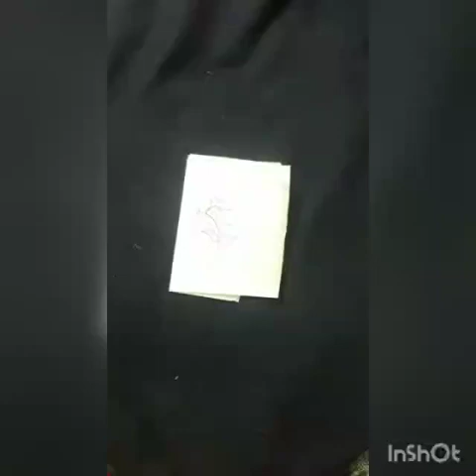TEDDYS EMBROIDERY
single flower motif hand embroidery done on a chiffon saree.
materials needed: silk thread, needle, embroidery frame, scissors, pearls.